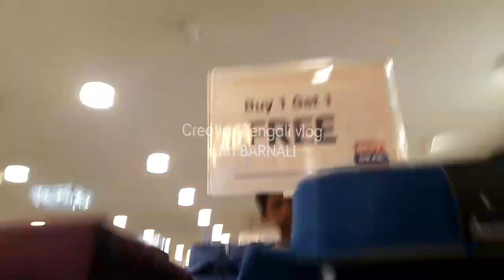Sealdah Baazar Kolkata Summer Collection 2023